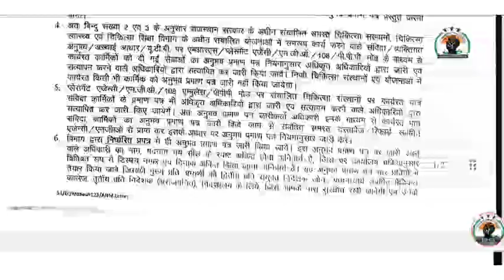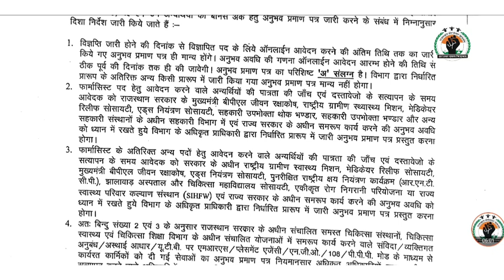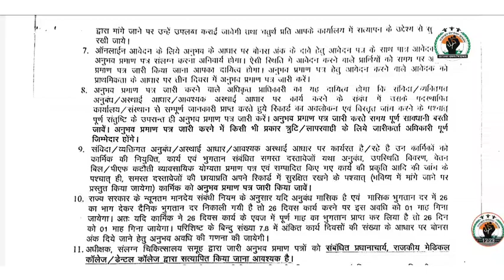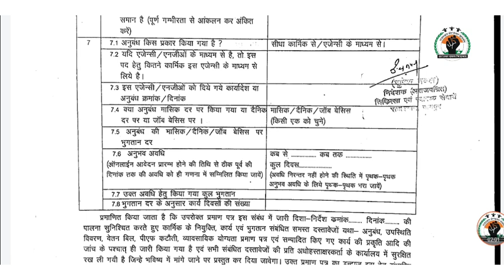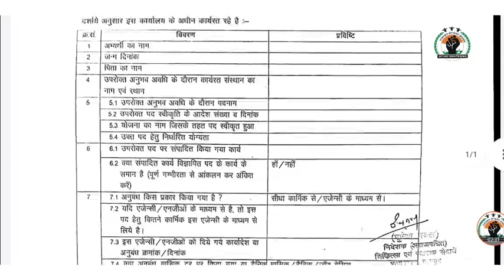बोनस अंको को लेकर निर्धारित फॉर्मेट मे अनुभव प्रमाण पत्र जारी करने को लेकर गाइडलाइन हुई जारी